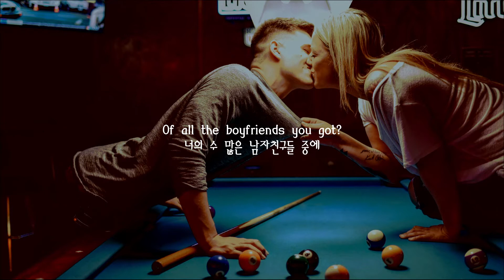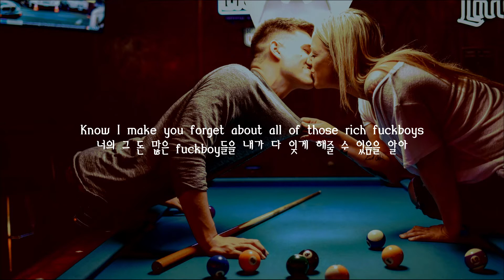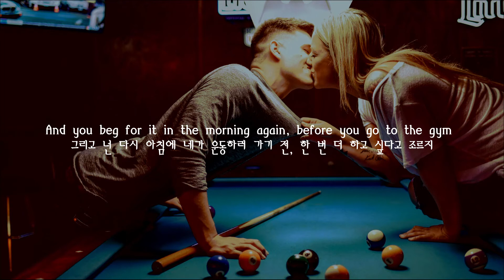내게 거칠게 키스해버려 Kiss It Off Me - Cigarettes After Sex [잔잔한 팝송/가사해석]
곡 : Cigarettes After Sex - Kiss it Off Me
사진 : Niki Sanders on Unsplash
가사해석 : 네이버 대중음악 인플루언서 Low Sugar Old-Fashioned ;  [LSOF]엘솝

Cigarettes After Sex - Kiss it Off Me

Saw you on the side of the road
길가에 서있는 너를 봤어
I could see you walkin' slow
네가 천천히 걸어오는게 보이네
Drinkin' a Slurpee
슬러쉬를 마시면서
In a peach baseball cap
머리에는 복숭아색 야구 모자를 썼어
Fallin' in my lap
내 무릎으로 쓰러지듯 내려오고
You were so thirsty
너는 갈망하고 있었구나
Could you love me instead
나를 대신 사랑할 수는 없는걸까?
Of all the boyfriends you got?
너의 수 많은 남자친구들 중에
Know I make you forget
너의 그 돈 많은 fuckboy들을
About all of those rich fuckboys
내가 다 잊게 해줄 수 있음을 알아
Kiss it off me
내게 키스해버려
If you're gonna break my heart
내 마음에 상처를 줄 생각이라면
This is a good start
키스가 바로 좋은 시작이야
내게 거칠게 키스해버려
You always bite your lip
너는 항상 입술을 깨물어
When you're feelin' it
우리가 천천히 움직이고
As we move slowly
네가 느끼고 있을 때면 말야
And your peach baseball cap
그리고 네 복숭아색 야구모자는
Is tossed under the rack
네 옷들과 네 악세서리들 아래에
Of clothes and your jewelry
던져져 있어
And you beg for it
그리고 넌 다시 아침에
In the morning again
네가 운동하러 가기 전
Before you go to the gym
한 번 더 하고 싶다고 조르지
Said it's a bad habit
나쁜 습관이라 말하고는,
You just can't quit
그냥 그 습관을 끊을 수 없다며

- ㅗ ㅜ ㅑ .
번역하면서 수위조절하기 힘들었네요
듣다보면 하나의 스토리가 그려지지 않나요?
누가봐도 멋진 그녀 곁에 머무는 그
그녀 곁에는 너무나도 많은 남자들이 있음을 알고
그녀를 원하는 자신이 상처받을 수 있다는 걸 알지만
그걸 알고 있음에도
그녀의 매력에 이끌려
나를 상처주어도 괜찮으니까
빨리 거칠게 내게 키스해달라는 그.
어쩌면 그녀에게는 그도 그냥 많은 fuckboy들 중 하나에 불과할지도 모르고
그래서 그는 상처받게 되겠지만, Kiss it off me.